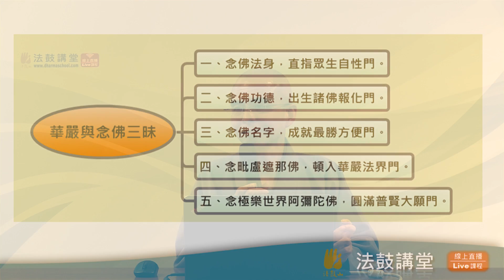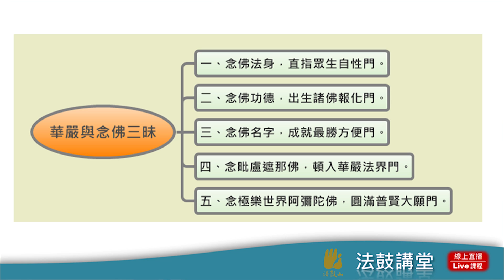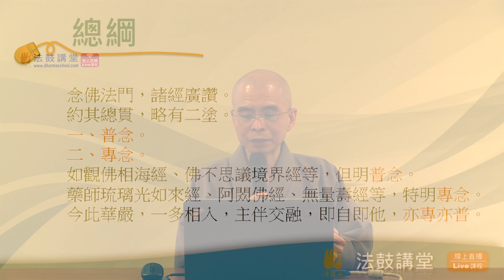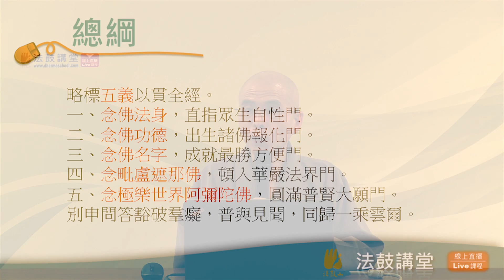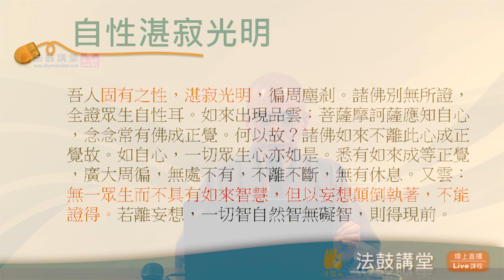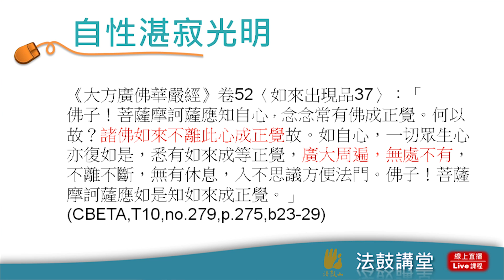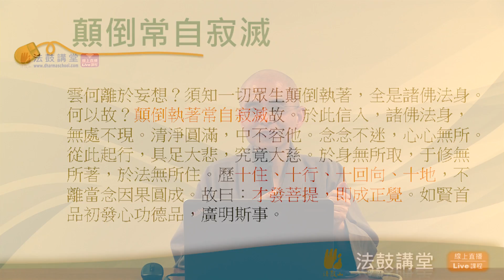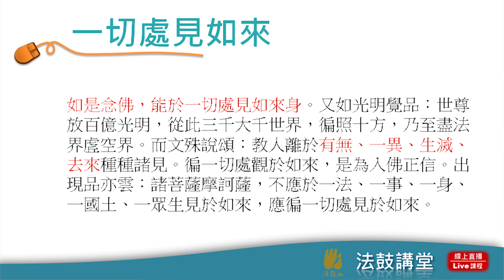華嚴與念佛三昧-五講之一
《華嚴經》是經中之王，無所不攝，經中講了無量無邊的三昧，而念佛三昧則是種種三昧之王。本次講題「華嚴與念佛三昧」邀請到法鼓山僧伽大學講師：法源法師授課，邀請大家一同來認識如此殊勝難遇的法要。